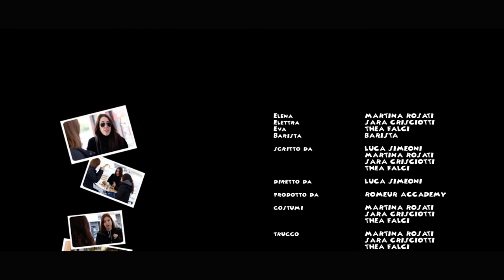Tre Piccioni Con Una Fava - Corto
Cortometraggio Realizzato da:

Soggetto : Martina Risati, Sara Crisciotti, Thea Falci, Luca Simeoni (STUDENTI ROMEUR ACCADEMY)

Diretto da : Luca Simeoni